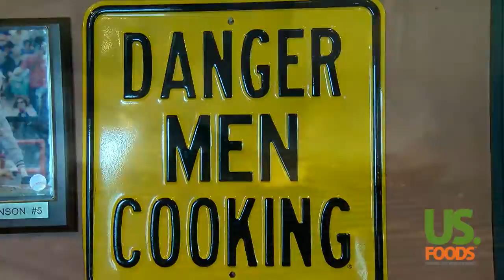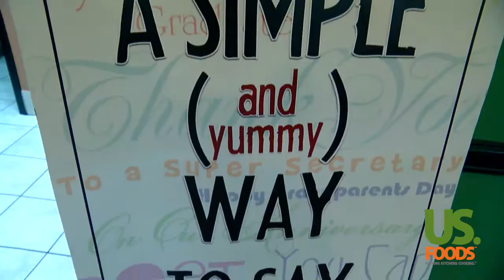US Foods Restaurant Spotlight Ribeyes Steakhouse